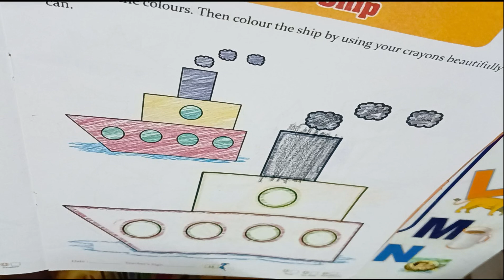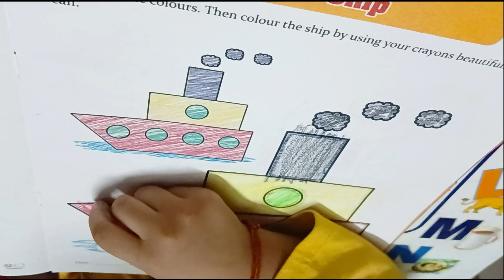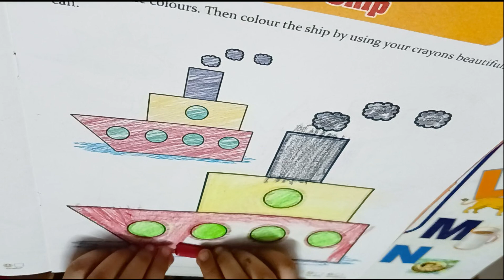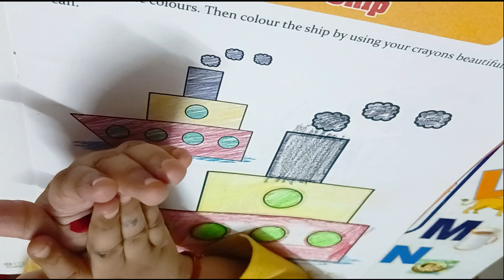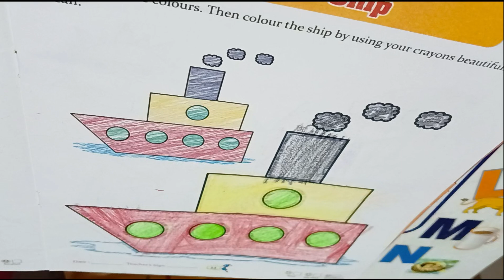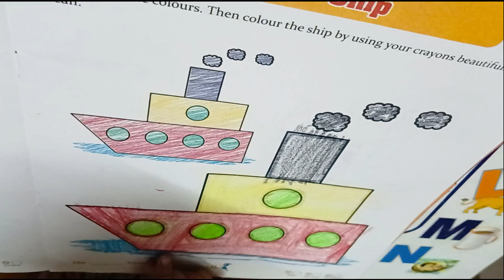Ship 🚢 Drawing 💫 by Kid